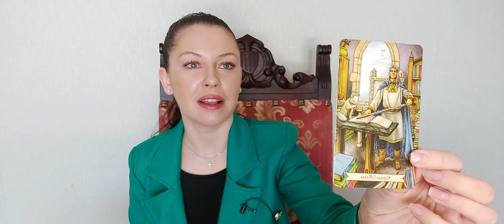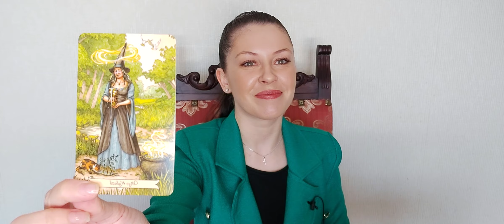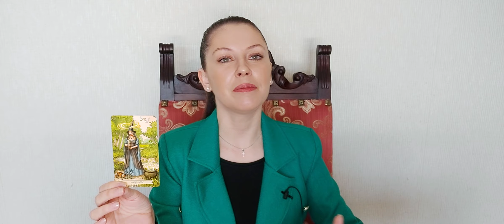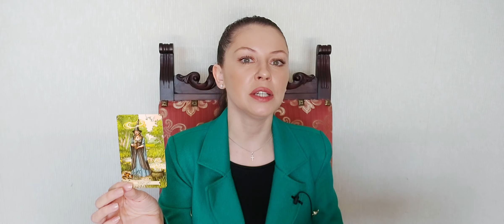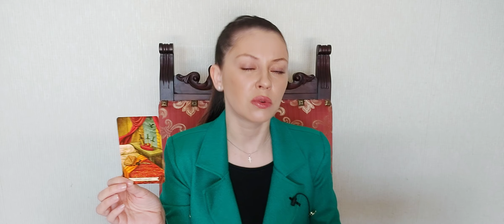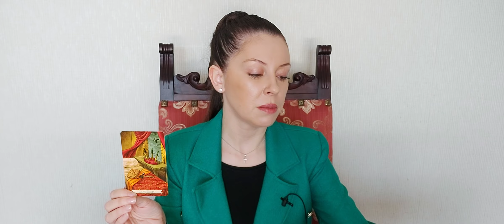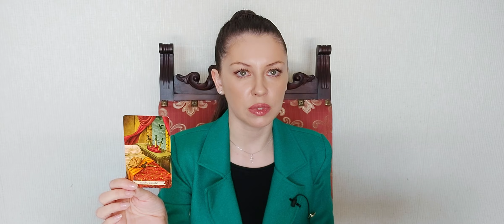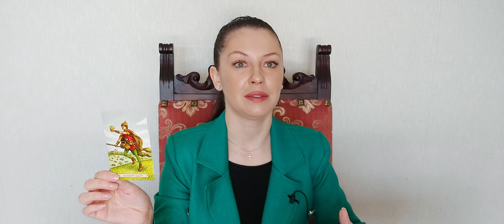TARO PROGNOZE - APRĪLIS 2023 - ASTARTA